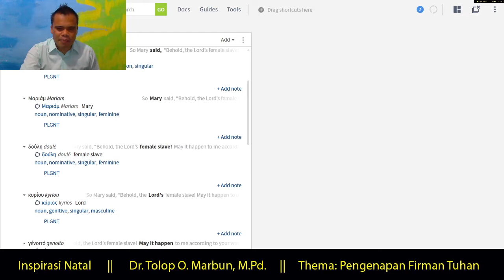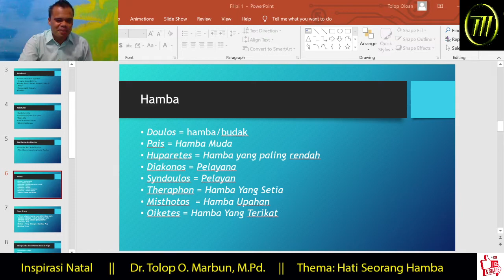Hati hamba - Inspirasi Natal di Tengah Pandemi (Eps. #8 of 25)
Hati seorang hamba ini bisa kita ekpresikan melalui

1. Ketaatan sepenuhnya kepada Tuhan dalam segala kedaan.
2. Menyadari bahwa hidup kita sepenuhnya milik TUHAN.